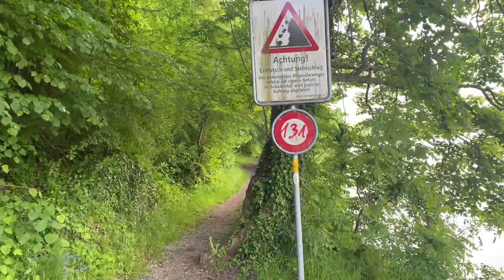Nordwestschweiz: Wanderung dem Rhein entlang von Augst nach Pratteln Saline und mit dem Bus zurück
Diese Wanderung ist vor allem im Sommer zu empfehlen, denn sie führt uns dem Rhein entlang von Augst nach Prattelns Saline. Somit ist immer erfrischendes Wasser in der Nähe und der Weg ist meistens schattig. Wir parkieren am beim Kraftwerk in Augst und gehen an der Brücke vorbei (nicht überqueren!). Gleich nach der Brücke führt uns der Wanderwegweiser auf einem schmalen Pfad hinunter zum Rhein. Nun folgen wir einfach immer diesem Pfad dem Rhein entlang bis zur Schiffstation "Schweizerhalle" und biegen beim Restaurant Solbad links hinauf zur Strasse. Oben angekommen laufen wir links zur Bushaltestelle "Pratteln Saline" und nehmen den Bus Nr. 81 bis nach Augst. Von dort gelangen wir entlang des Kanalweg (gleich beim Tauchshop) in fünf Minuten wieder zurück zum Ausgangspunkt. Für Details im Video bitte die Untertitel einschalten.

Fakten:
- 4,1 km (ohne Rückfahrt)
- 1.20h in Bewegung /
- Dauer insgesamt 1,58h (ohne Rückfahrt)
- Anstieg 29 hm
- Abstieg 34 hm
- min. Höhe 255 m
- max. Höhe 273 m
- Kalorien 655 kcal
- Startpunkt: Kraftwerk Augst
- Parkplatz: Kraftwerk Augst, Kraftwerkstrasse 6, 4302 Augst
- Toiletten: Keine.